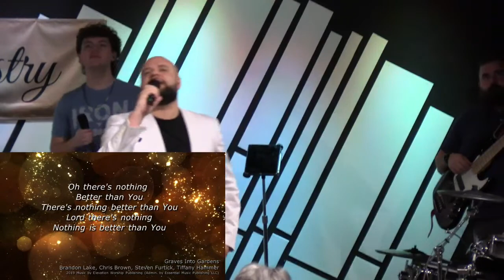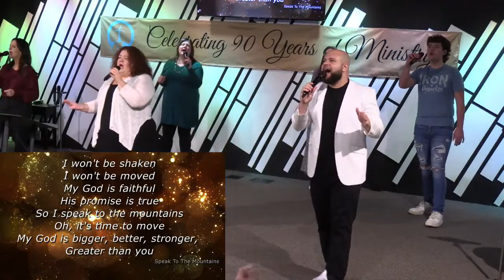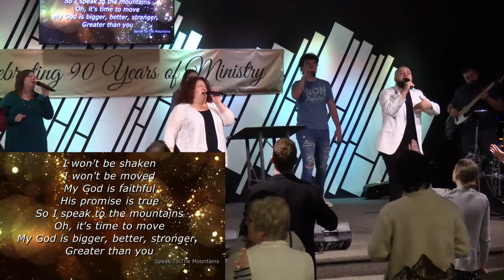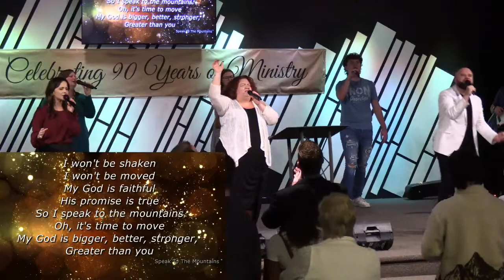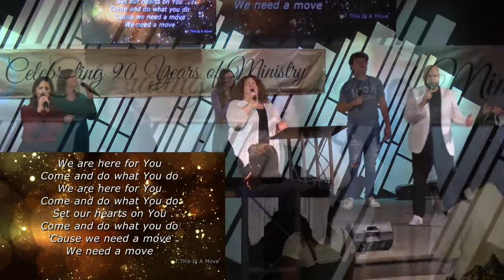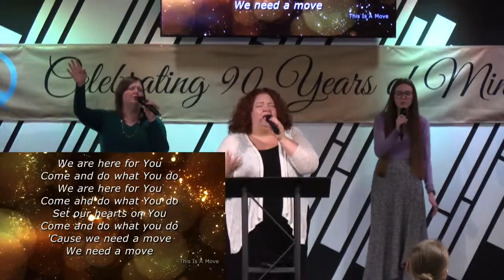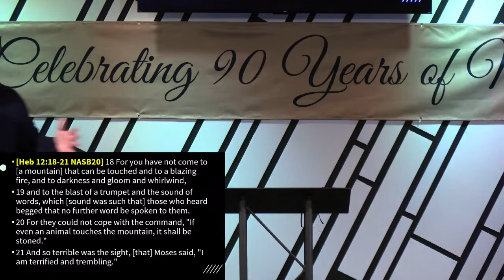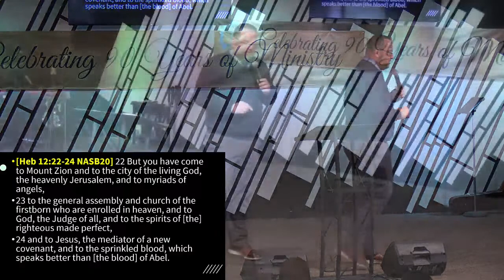FOWC Norton Live Stream